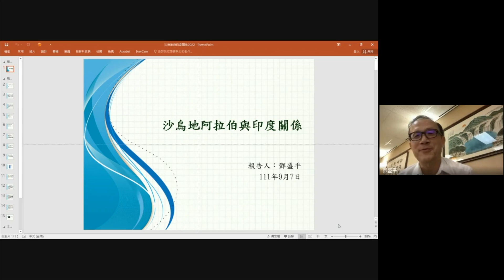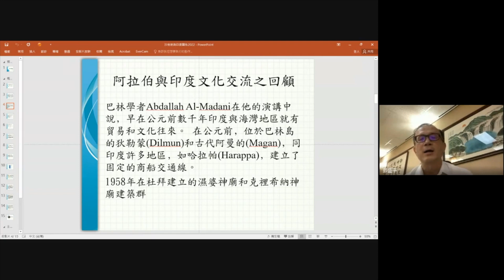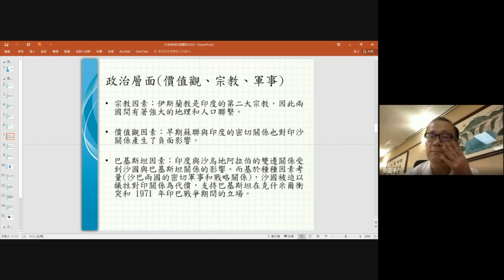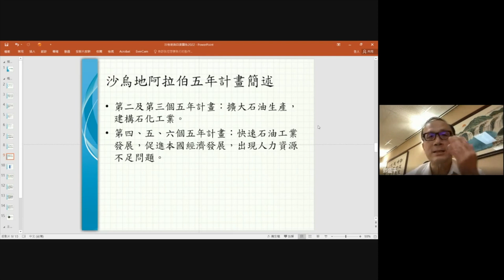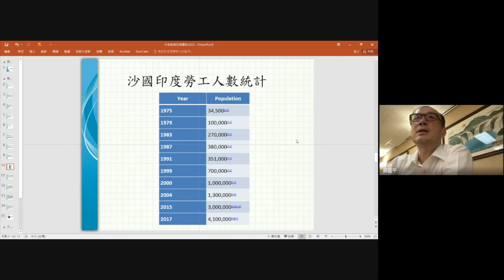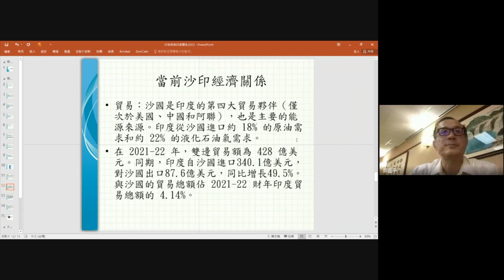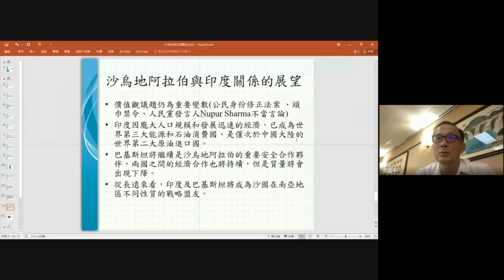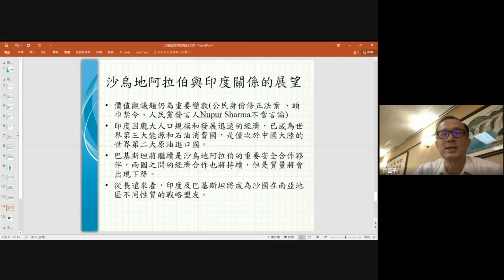專題講座：沙烏地阿拉伯與印度關係 (鄧盛平大使主講)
本演講「組建臺印學術鏈：印度研究社群培力及跨境交流」計畫系列活動

講題： 沙烏地阿拉伯與印度關係
講者：鄧盛平 博士（中華民國駐沙烏地阿拉伯大使）
時間：2022年09月07日(三) 19:00-21:00（台灣時間）

指導單位：國科會人文及社會科學研究發展處
主辦單位：「組建臺印學術鏈」計畫辦公室
協辦單位： 國立清華大學印度中心、臺灣印度研究協會